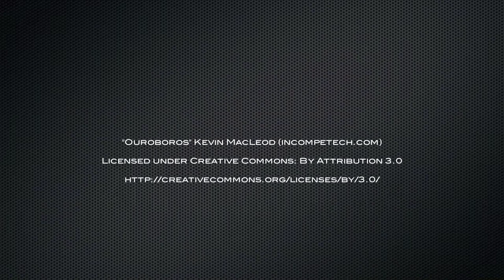2 Trucks Adventure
It is a ton of fun trying to see how we can push these trucks. And it was a lot of fun building it. I changed to lighter oil setup all the way around on my Comanche (15wt silicone oil) and replaced my broken steering pump from older video (steering servo) with a new Hitec servo.

And some information about this hobby and the products in the video